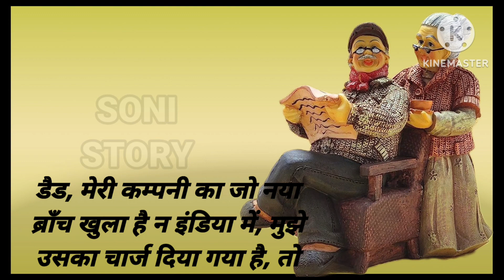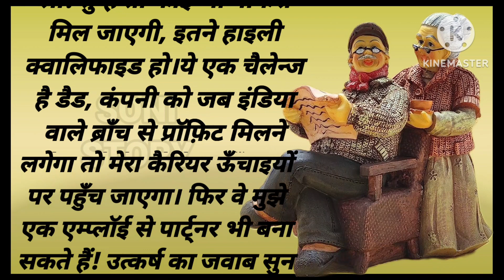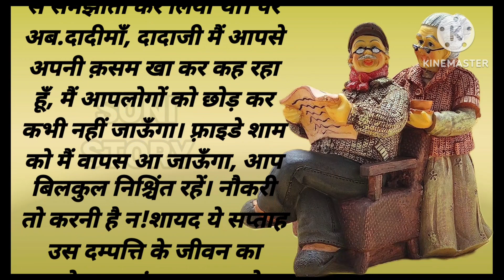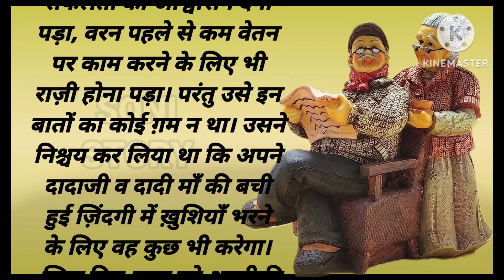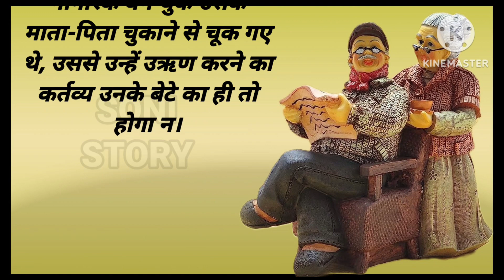पोते ने उतारा पिता का कर्ज़ | shikshaprad kahani | Hearttouching story | moral story | Soni Story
Soni story
Sonistory